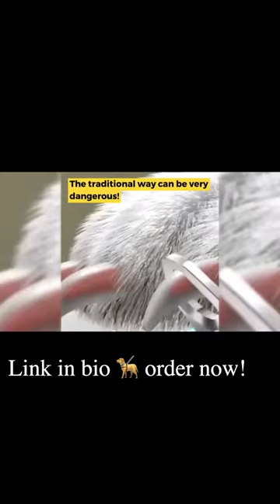link in bio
🐕 | Welcome to PetPromarket
🐾 | New day New Shorts !